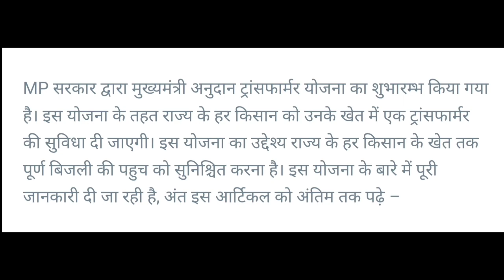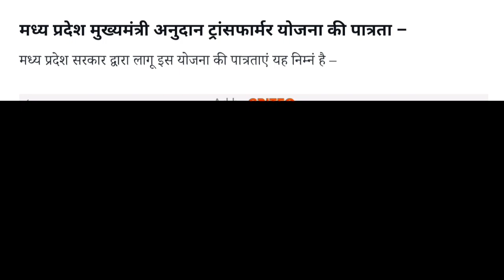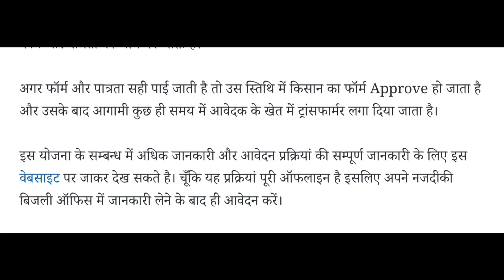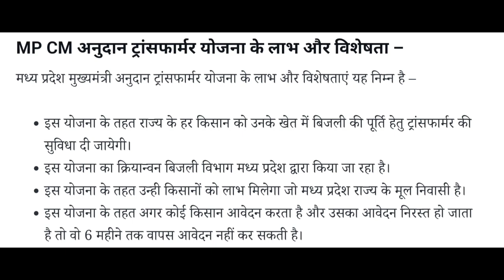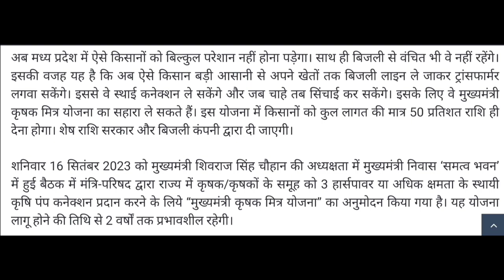मुख्यमंत्री ट्रांसफार्मर योजना dp ke liye aavedan kese kare। सभी जानकारी transformer yojna 2023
मुख्यमंत्री ट्रांसफार्मर योजना dp ke liye aavedan kese kare सभी जानकारी एक विडियो में।
transformer yojna 2023
DP ke liye kya kare
DP ke liye aavedan kese kare